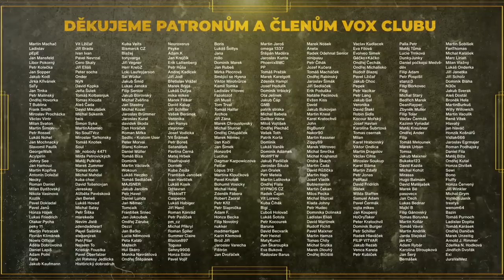Potřísnil MEČ vlastní KRVÍ. Český samuraj JAKUB ZEMAN | V.O.X. TALK #10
Český samuraj a japanolog Jakub Zeman přišel za Gabrielou mluvit o Japonsku, tradicích, samurajích a historii. Rozpovídal se o globalizaci, vlastenectví i japonských mečích. Došlo i na Frankfurtskou školu, Buddhizmus, sebevraždy nebo válku na Ukrajině. Proč je v módě stydět se za svou zemi? Další rozhovory najdete na

V.O.X. POPULI -   @voxtvpopuli
V.O.X. NEWS -   @vox-news
V.O.X. FUN -   @vox-fun